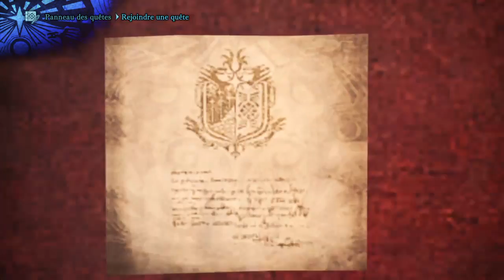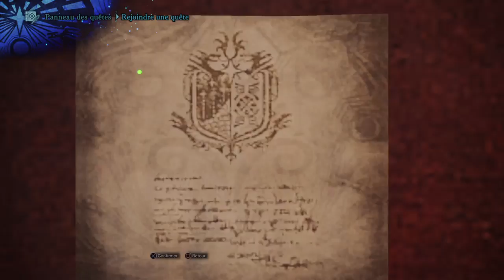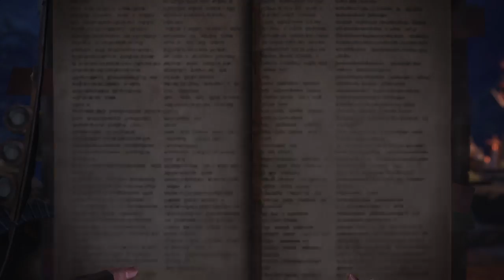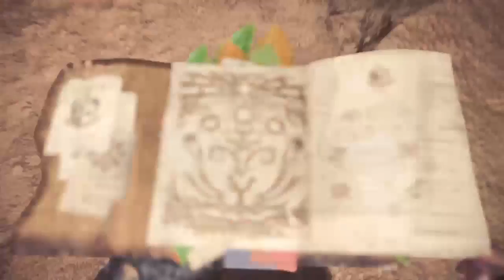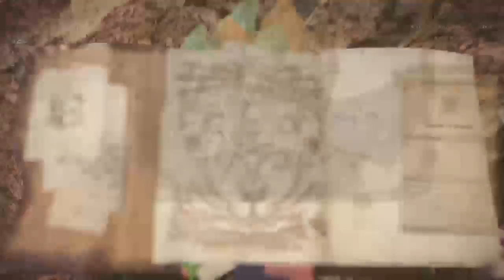Monster Hunter World! Scarabouse! (Archive d'un direct)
Il nous faut cet insecte majestueux!